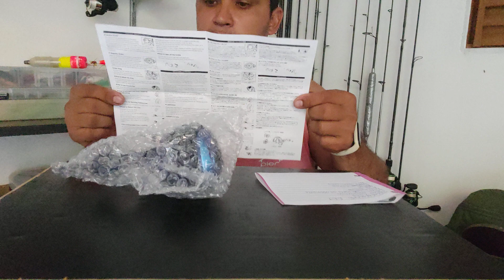CARRETILHA BOA, bonita, e barata! PISCIFUN SPARK PRÓ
INSTAGRAM DO MEU AMIGO QUE FAZ FACAS